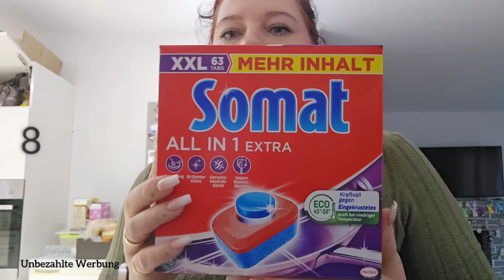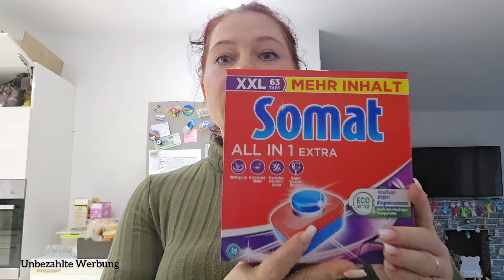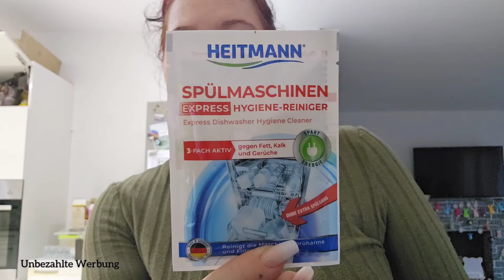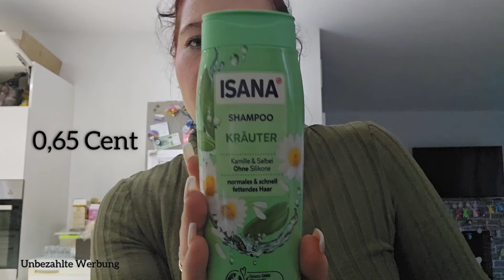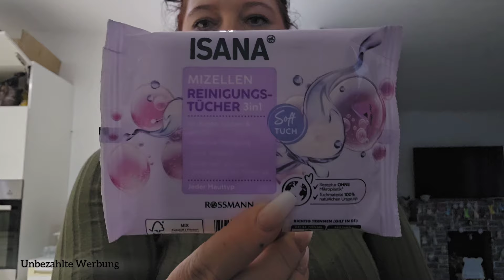Rossman Haul 🛍 • Vierfach Mama • Rexona Nen Deo 😍 • Haul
Cosori 😍😍🔥

Hier ist der Link zu der wunderschönen COSORI Heißluftfritteuse 😍😍🔥⬇️

COSORI Heißluftfritteuse mit Doppelkammer am besten zu Ihnen passt😊. Hier sind seine Funktionen:
Kochen synchronisieren, Fertigstellen synchronisieren
8,5 Liter großes Fassungsvermögen
Glattes und fortschrittliches Design

COSORI Dual Basket CAF-R901Levoit LVAC - 200

Levoit LVAC - 200 Akku Staubsauger 😍

Link : ⬇️↙️

SPARENBERRY10

❤️‍🔥❤️‍🔥❤️‍🔥—— Weitere INFOS ——❤️‍🔥❤️‍🔥❤️‍🔥

Schnittprogramm ➡️ InShot

Packetstation DHL
Xenia Blech
Postnummer ⬇️

Packetstation 197
52445 Titz